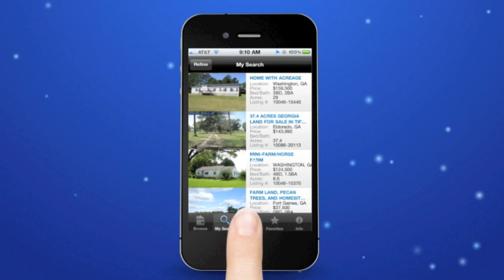Rural property for sale --wilderness lands-wooded hunting land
Rural property for sale --wilderness lands-wooded hunting land -United Country iPhone App Video Tutorial.